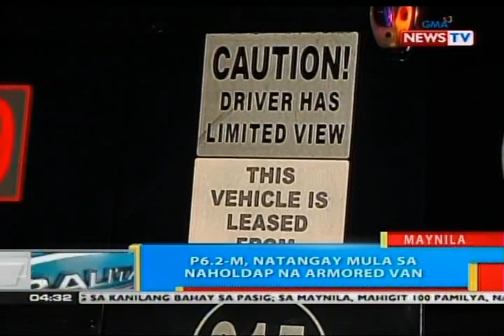BP: P6.2-M, natangay mula sa naholdap na armored van sa Maynila